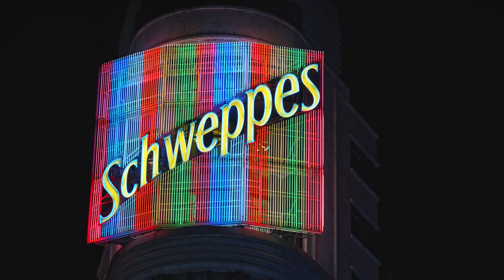Paisajes de la Comunidad de Madrid: Lugares que debes visitar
No hace falta salir de la Comunidad de Madrid (España) para descubrir paisajes llenos de verde, agua, montañas, nieves, bosques y cascadas que te despejaran la mente.

Madrid, está lleno de sorpresas maravillosas. Por eso queremos mostrarte los mejores paisajes de Madrid. Están a la espera de que los conozcas y disfrutes de ellos, así que ven con nosotros y damos un paseo.

Los mejores paisajes de Madrid no sólo se centran en los lugares más populares de la capital. Sus monumentos no dejan indiferente a nadie y sus plazas están llenas de vida y color. Hay paisajes dentro y a las afueras de Madrid, que merecen ser visitados. Si te gusta la sierra, la ciudad y tienes espíritu aventurero, tienes que conocer estos paisajes. No descartes la posibilidad de que los rincones más bonitos de Madrid, estén a las afueras:

- Monasterio de San Lorenzo en el Escorial, es un lugar silencioso, majestuoso, donde se quiso reflejar todo el poder y grandiosidad, del pasado imperio Español.

- El Valle de los Caídos es uno de los monumentos españoles más controvertidos. Su grandilocuente belleza, rodeada de naturaleza y unas impresionantes vistas de los alrededores, esconde un pasado oscuro y violento. Para bien o mal, forma parte de la historia de España.

- Al noreste de la Comunidad de Madrid se sitúa la Sierra del Rincón,  declarada Reserva de la Biosfera por la UNESCO en el año 2005, un espacio que se caracteriza por su variedad paisajística y su rica biodiversidad.

- Patones de Arriba es ideal para hacer una escapada desde Madrid y disfrutar de rutas por el casco histórico y por su entorno natural. Es un lugar pequeño, tranquilo, lleno de historia, de aspecto muy cuidado y gran belleza arquitectónica que fue declarado Bien de Interés Cultural. Es un lugar de visita obligada en la Sierra Norte gracias a su espíritu rural, que se mantiene intacto en cada una de sus pintorescas callejuelas enlosadas y en sus construcciones de piedra, pizarra, madera, adobe y teja árabe.

- La Chorrera del Hornillo: una cascada que se prolonga hasta 10 metros a las afueras de Madrid. Su juego entre las rocas, hace el lugar hermoso y único.

- En la localidad de Somosierra se encuentra La Chorrera de los Litueros. La cascada más alta de la Comunidad de Madrid está a tan solo una hora y veinte de la capital. Aquí podrás observar cómo el agua procedente de los manantiales de las cumbres acaba resurgiendo entre las gigantescas rocas, formando así la cascada.

- Chorrera de San Mamés. Es una cascada situada en la parte norte de la vertiente sureste del Parque Nacional de la Sierra de Guadarrama. Está dentro del término municipal de Navarredonda y San Mamés, en el Valle del Lozoya.
Está regada por el arroyo de Pinilla, afluente del río Lozoya y suelta su agua desde una altura de 30 metros, en una zona muy rocosa. Está ubicada en un claro de un bosque de pino silvestre.

- El valle del Lozoya se encuentra limitado por una serie de cadenas montañosas, pertenecientes todas ellas al Sistema Central, que marcan sus límites de forma natural. De gran belleza paisajística e inumerables posibles rutas.

- Buitrago del Lozoya es un municipio y localidad española del norte de la Comunidad de Madrid, situada a los pies de la sierra de Guadarrama. El municipio, que cuenta con una población de 1940 habitantes (INE 2021), recibe su nombre del río Lozoya, que circunda la localidad. Buitrago destaca por la conservación de su antiguo recinto amurallado y su casco urbano está declarado bien de interés cultural.

- El Pantano de San Juan es el parque acuático más popular de la Comunidad de Madrid. Se trata de una extensa masa de agua de 650 hectáreas repartida longitudinalmente a través del puerto de San Juan, en el extremo suroeste de la Comunidad de Madrid, muy cerca de la provincia de Ávila.

- Rivera del Guadarrama. En la zona oeste de la Comunidad de Madrid encontramos este espacio natural de gran diversidad ambiental. Desde la base de la sierra madrileña hasta la campiña de la depresión del Tajo, siguiendo el curso de los ríos Guadarrama y Aulencia, presenta en su territorio tres paisajes principales: el bosque mediterráneo, el bosque de ribera y los cultivos o eriales. El Parque Regional del Curso Medio del río Guadarrama y su entorno es un espacio natural protegido de la Comunidad de Madrid (España), situado en la zona oeste de la región